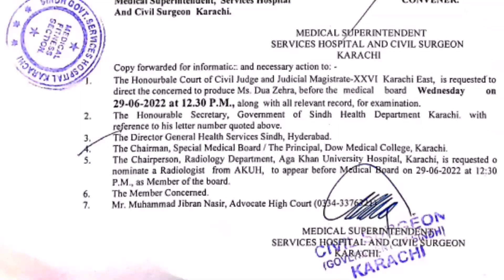Dua Zehra will appear before medical board where her age will be determined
Dua Zehra will appear before medical board where her age will be determined by Arman Sabir vlogs